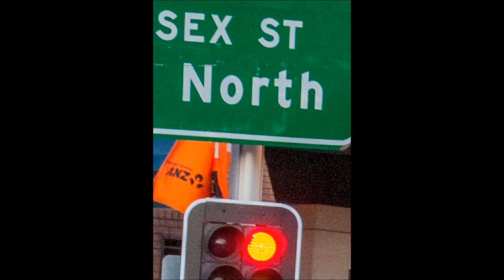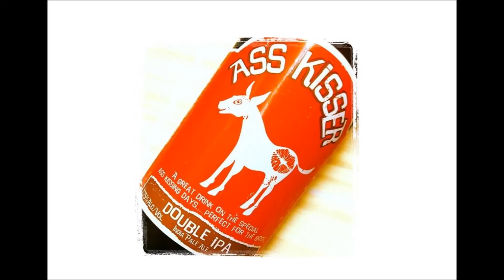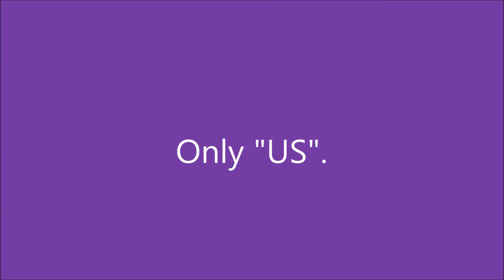Sydney Thirsty Hash 2013-2014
Shown at AGPU at Wiseman's Ferry on 22nd March 2014